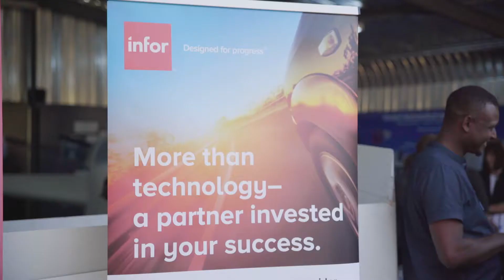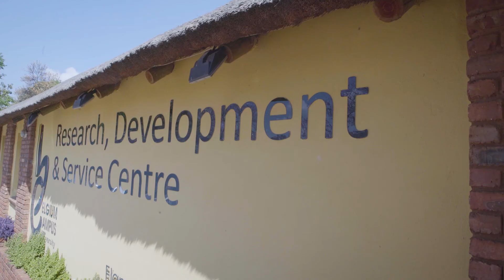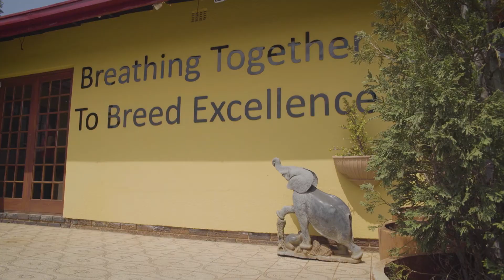Infor Education Alliance Program partnership in South Africa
Here’s the why and how Belgium Campus ITversity and Softworx partner with the Infor Education Alliance Program in Johannesburg, South Africa.